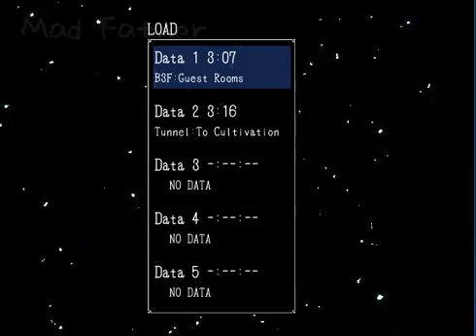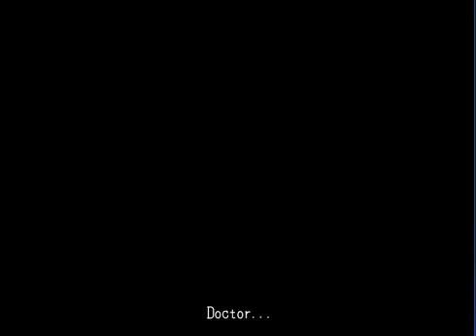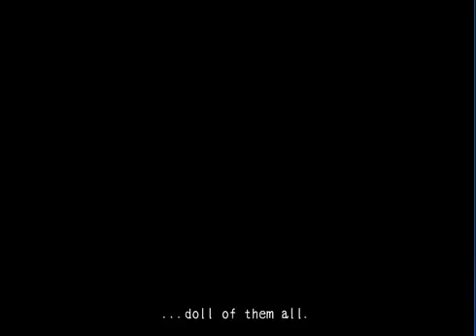mad father SSAFRASSN MOTHE OF PEARL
omg the rage .